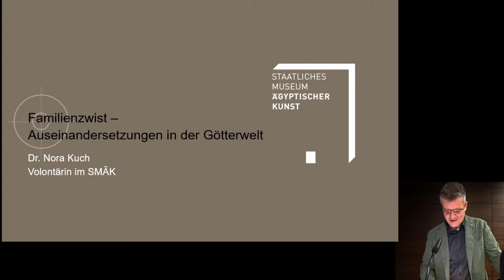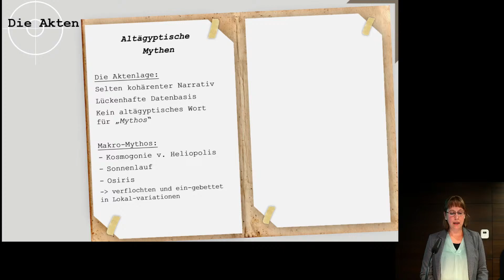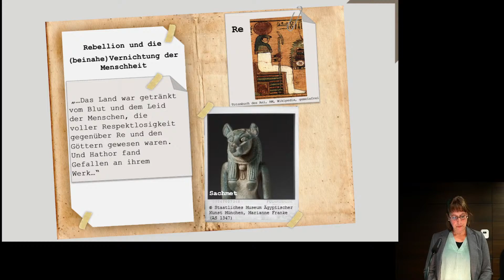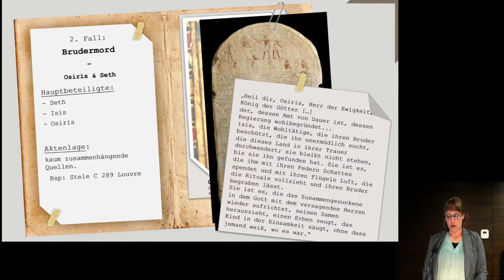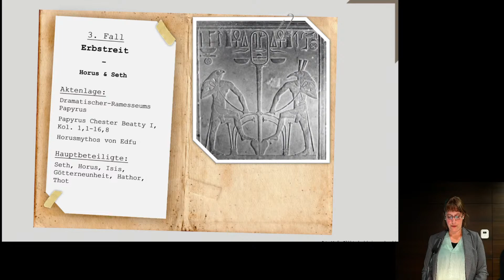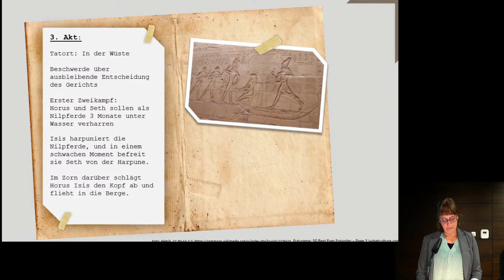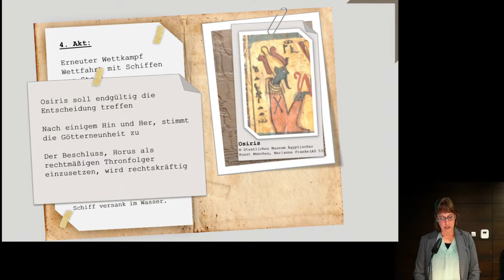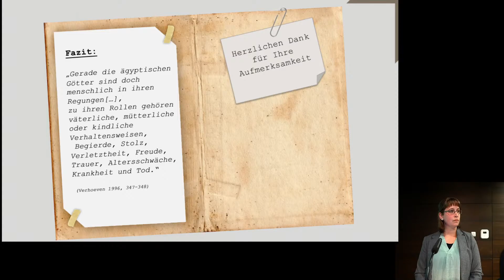"Familienzwist - Auseinandersetzungen in der Götterwelt" von Dr. Nora Kuch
Die neue Vortragsreihe beleuchtet alle Aspekte der Kriminalität im alten Ägypten.

Nicht nur in der Menschenwelt gab es Verbrechen, auch unter den altägyptischen Göttern herrschte nicht immer eitel Sonnenschein. Begleiten Sie uns auf einer Entdeckungsreise zu den Verbrechen in der Götterwelt.